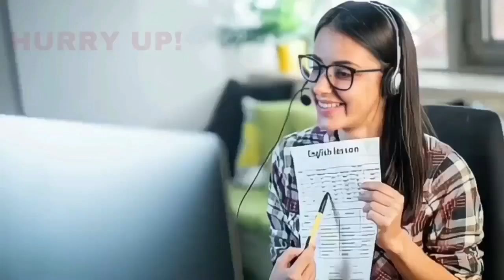MP RAMESH JIGAJINAGI NE KIYA BADA KAM 01-03-2024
SNEWSEXPRESS SACH KI AAWAZ KISIBI NEWS KE LIYE IS NAMBAR PER CONTACT KARE 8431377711 S NEWS EXPRESS SACH KI AAWAZ MP RAMESH JIGAJINAGI NE KIYA BADA KAM 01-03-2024 SACH KI AAWAZ